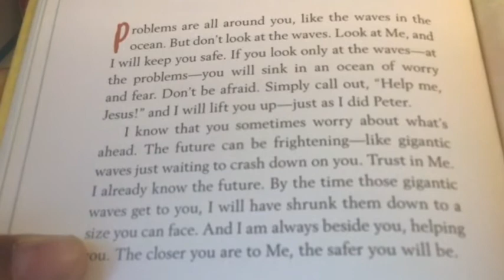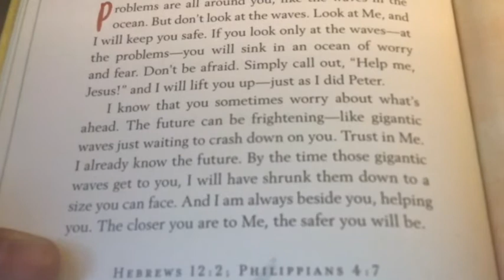Devos with Emma part 18! 📖🥳🥳 ✝️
Hey Diy squad! Today I did another morning devotion! I really enjoyed reading this one! On Wednesday I’m doing a what’s on my IPad video! 🥳🥳📖📖✝️✝️